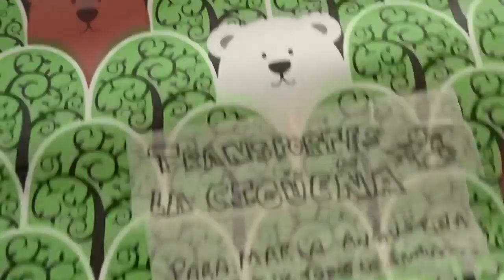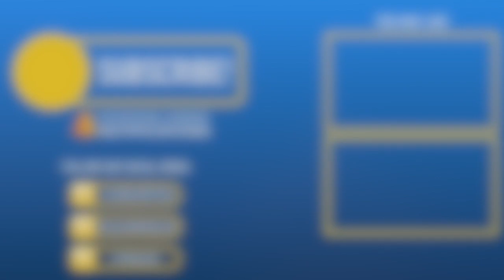OPENING PRESENTS AT THE HOSPITAL - LONG DISTANCE RELATIONSHIP | LOBELO